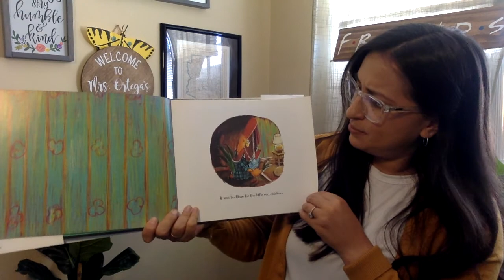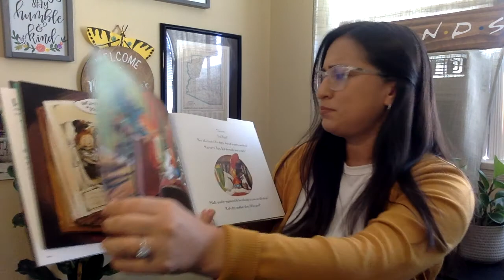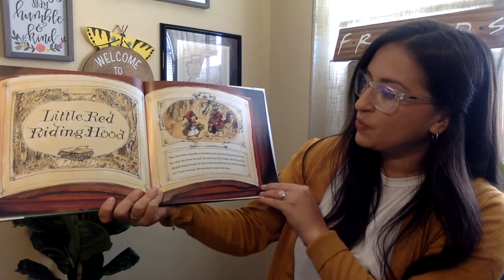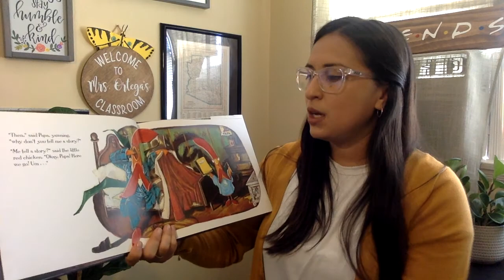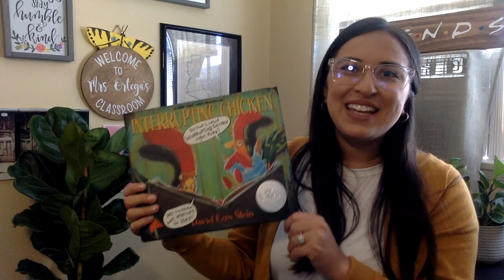Partnership Summer Reading Series – Interrupting Chicken (Week of 7/13/2020)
Ms. Ortega, first grade teacher from Florence Griffith Joyner St. Elementary School, reads Interrupting Chicken